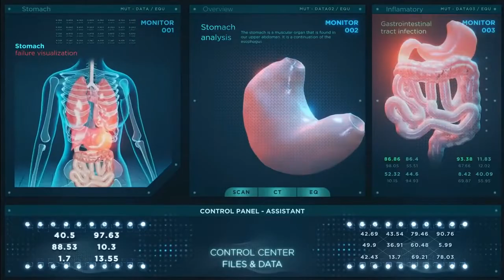93 بھگو کر بادام کھانے کے فائدے اور نقصانات۔ بادام کھانے کا صحیح طریقہ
93 بھگو کر بادام کھانے کے فائدے اور نقصانات۔ بادام کھانے کا صحیح طریقہ

Top Desi Health Tips Provide Daily Basis Home Health Care Videos.